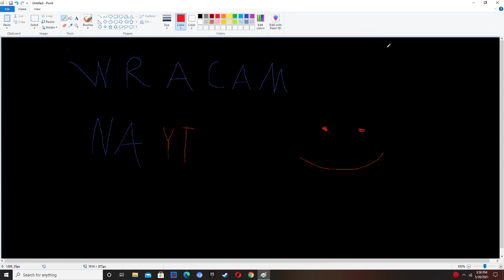to nie jest żart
we no dajcie mnie jakie gry do nagrywania